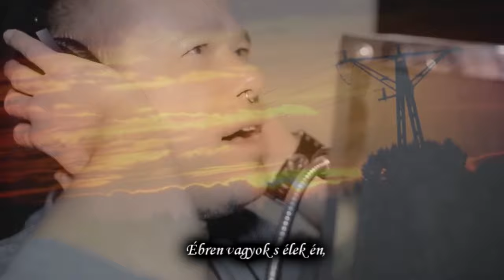Dreamstate - Evolution - magyar fordítás/lyrics by palex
Honlapom:
A Dreamstate -- Evolution dalát kérésre fordítottam. Korábban nem ismertem a formációt. De az együttes egy project-ben összeálló csapat, és ez idáig csak az Evolution című EP-jük jelent meg.
Tagjai Chris Rehn (Angtoria, Abyssos stb) és Tomas Wallin (Takida), és az énekesek   Tommy Levin és Elize Ryd (Amaranthe). A sorolt együttesek közül Az Amaranthe-ot ismerem, és szeretem is. Egy fordításom már kész az egyik lemezükről, csak a videó várat még magára.
Érdekesség, hogy a neten található szövegek félrehallások tömkelegét tartalmazzák. Amikor észrevettem, a Dreamstate honlapján található email-re írtam,és kértem, hogy küldjék el a szöveget, és fél nap múlva már küldték is:-)) Ezt más együtteseknél is próbáltam, de még csak nem is válaszoltak.
A dal Ramona Karlsson Rally autóversenyző hivatalos dala 2012-ből, ezért nem meglepő, hogy mi lett az alapja a videómnak.